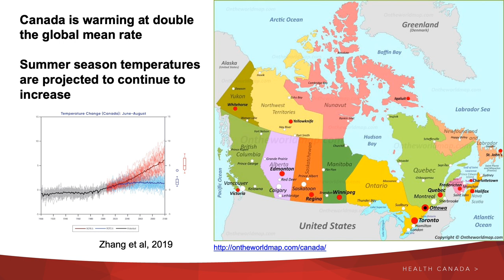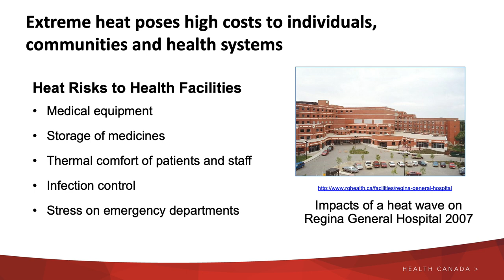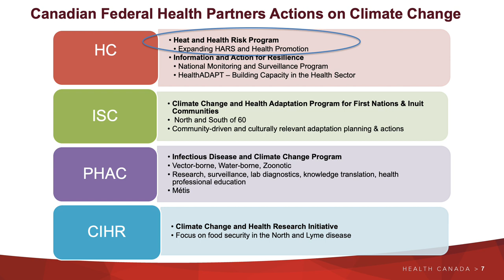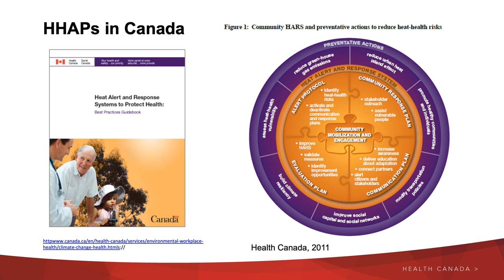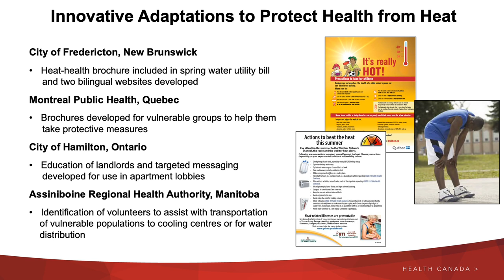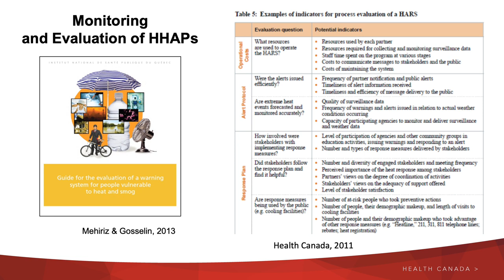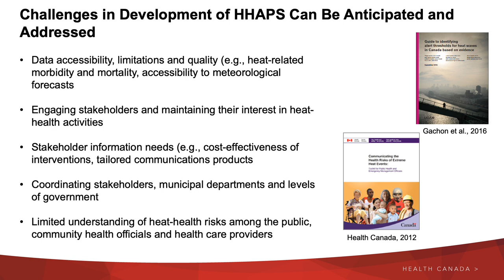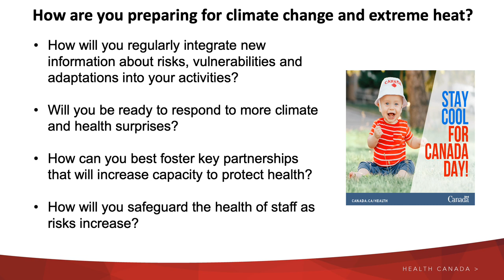Lecture 2. Case Study - Developing Heat Health Action Plans in Canada